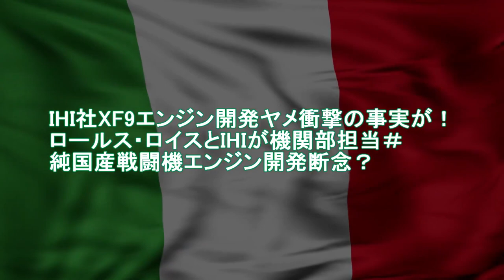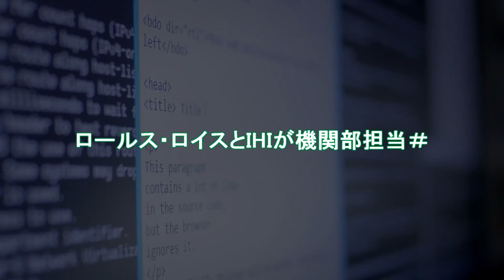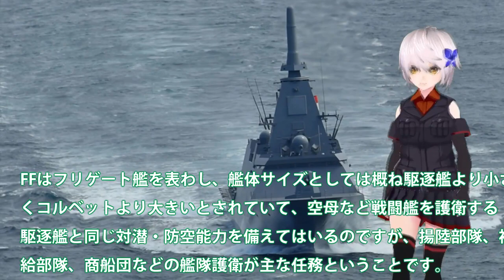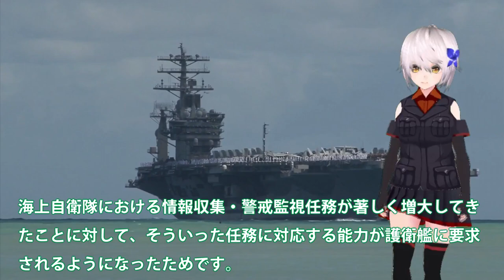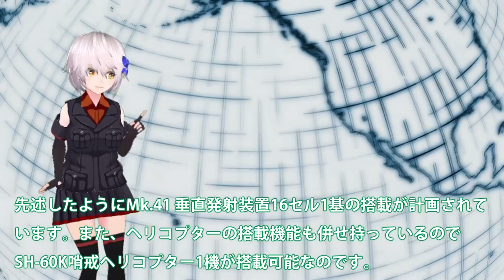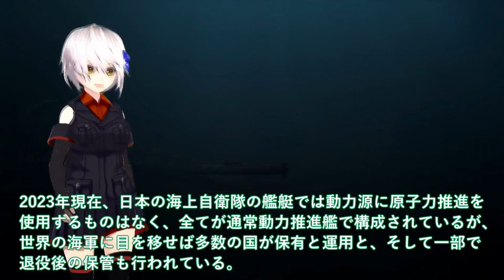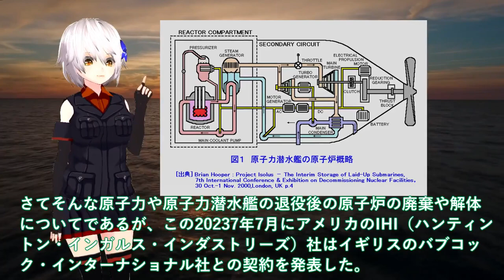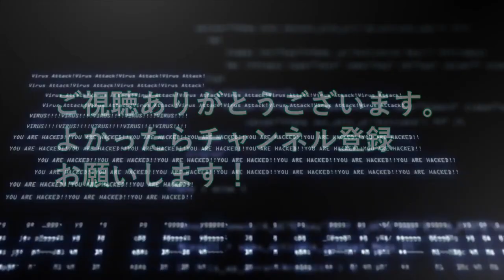【防衛軍事力】陸海空自最強 もがみ型護衛艦VLS装備開始か！70,000馬力30ノット機動力3倍＃Mk 41型VLS1基16セル【ゆっくり解説】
1 防衛省ついにもがみ型護衛艦VLS装備開始か！70,000馬力30ノット機動力3倍＃Mk.41型VLS1基16セルで悪魔的？

2防衛省ついに日米トマホーク訓練開始か！トマホーク巡航ミサイル威力悪魔的＃イージス艦への実装で400発一年前倒し？

3馬毛島イメージ図公開ついに防衛省本気！着工から一年最初の仮説桟橋完成？F35B・C訓練開始に中国反発・・・